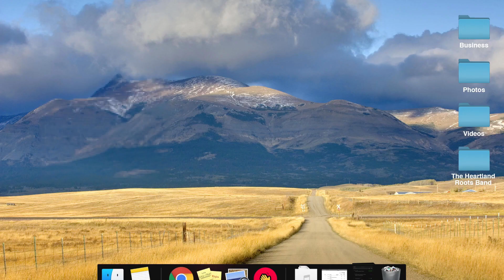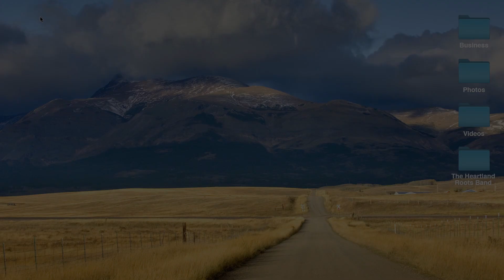Country Miles - The Heartland Roots Band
The 4th single by The Heartland Roots Band

(This video was filmed individually by members of HRB whilst in lockdown 2020)